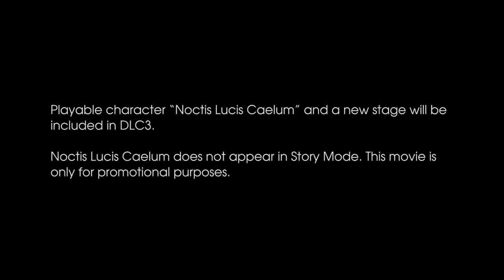TEKKEN 7 - Noctis Lucis Caelum DLC Launch Trailer | PS4, X1, PC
Noctis Lucis Caelum from Final Fantasy XV enters the ring in TEKKEN 7 on March 20th, 2018 for PS4, X1, and PC!